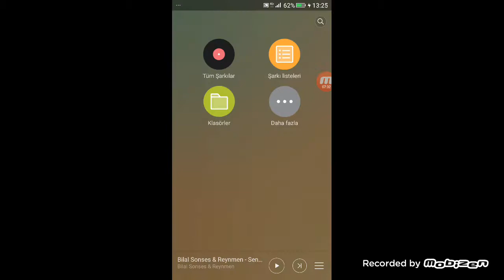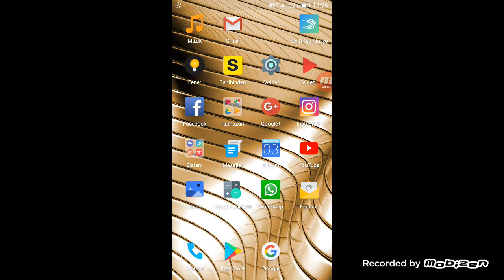Yusuf yy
Yusuf kalko